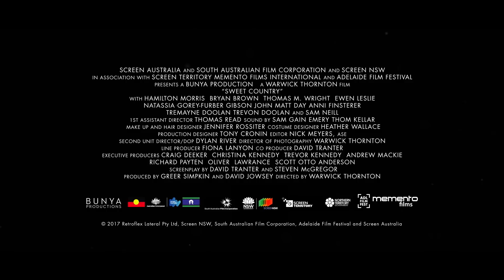SWEET COUNTRY PREMIERE: 16. FEBRUAR DRAMA / WESTERN 15 ÅR 1 T. 53 MIN.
Outback-western! Vinner av Juryprisen i Venezia!